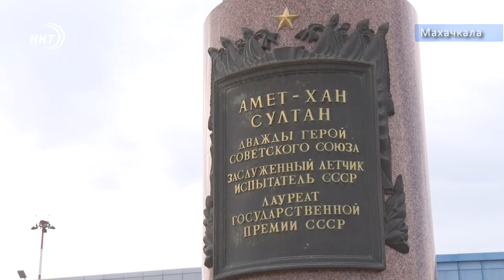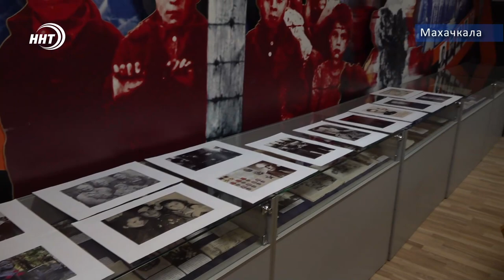Помним и гордимся! Дагестанцы чтят память о герое-летчике Амет-хане Султане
Вековой юбилей героя. Дагестан помнит и гордится. Республика в эти дни отмечает 100-летие со дня рождения легендарного летчика Амет-хана-Султана. В годы второй мировой он был удостоен высших военных наград, был единственным дагестанцем, ставшим героем Советского союза дважды.

Именем воздушного аса в Махачкале назван один из главных проспектов, международный аэропорт в столице Дагестана, и вершина в горах нашей республики. Тему продолжит Курбан Рагимов.